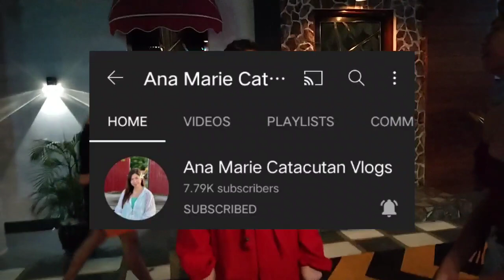Dimo kaya challenge! ( with the prettiest❤️) | sabrina guevarra.